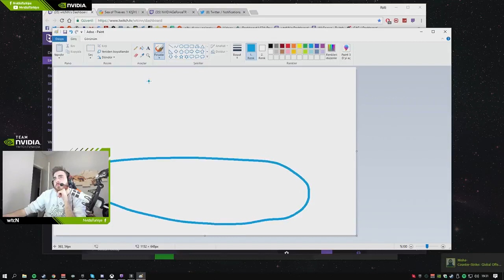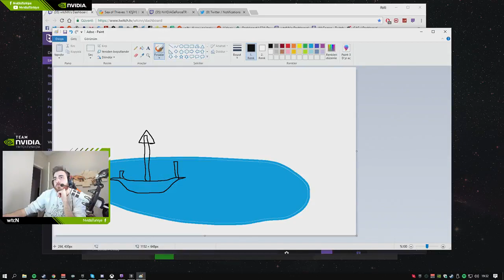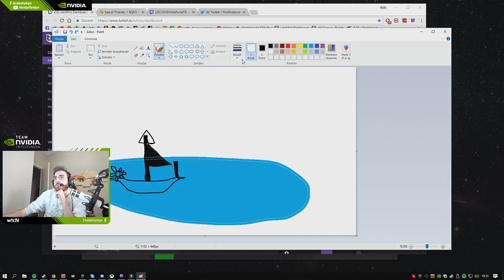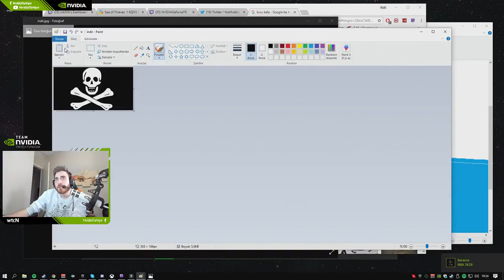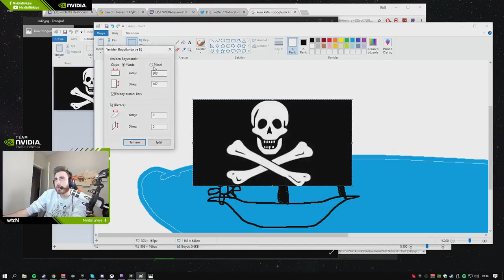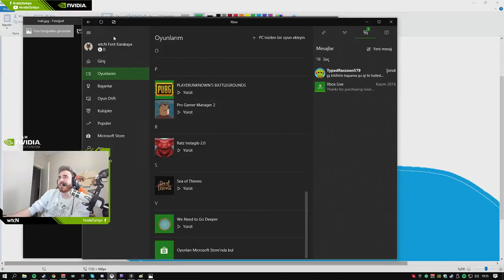Ferit'in Sea of Thieves Paint Çalışması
feritkatır "wtcn" karakaya nvdia özel paint sea of thieves çalışnasını bedava olarak sergiliyor nmormalde fiyatı 10kuruş olan bı sergi şu anda sadece bedava evet bedava inanilmaz bir fiyat